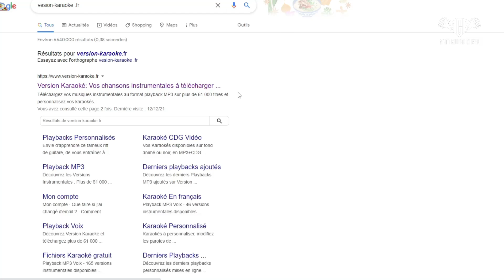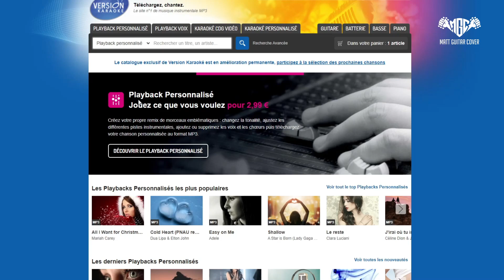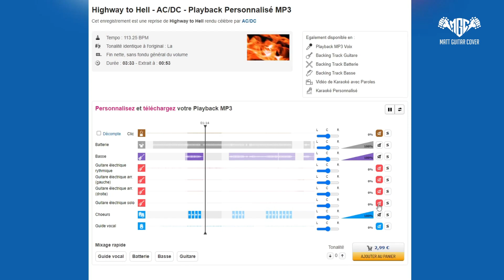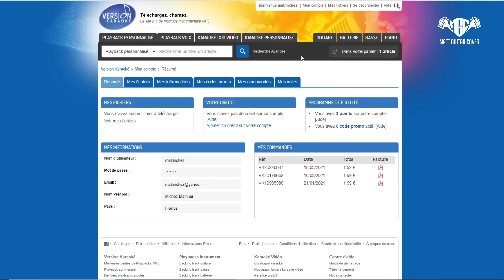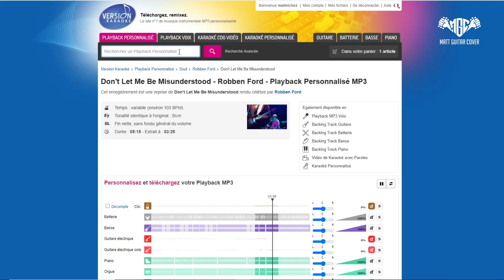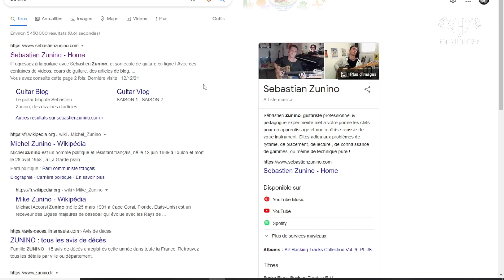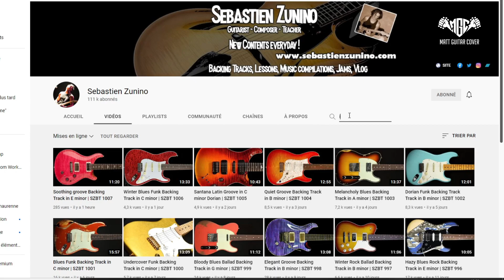Où trouver les meilleurs BACKING TRACKS Guitare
Dans cette vidéo, je vous propose plusieurs plateformes afin de trouver les meilleurs Backing Tracks du net.
Ma chaine  n'est pas monétisée par Youtube
Si tu veux soutenir la chaîne  et recevoir un goodies de compétition !